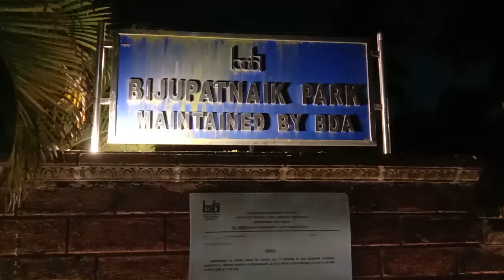Sunday Evening at Forest Park/ Biju Patnaik Park